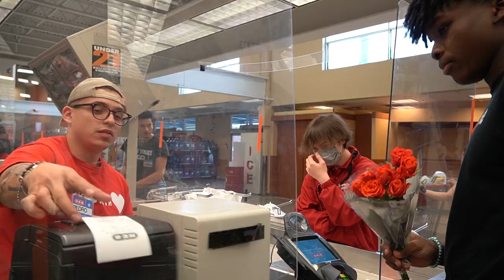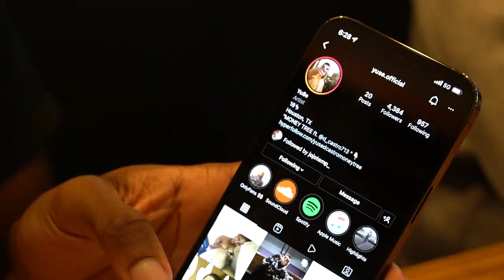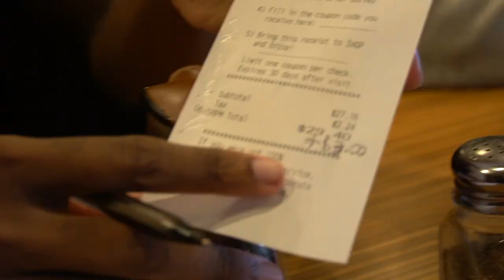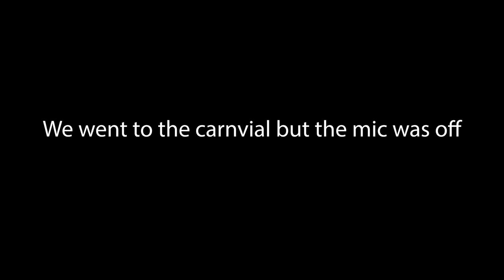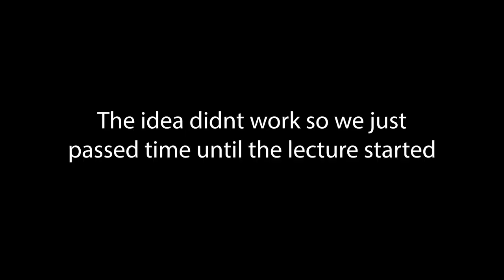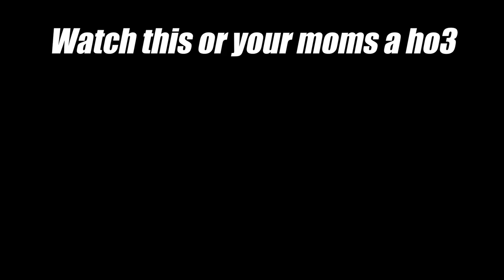Accidentally Blasting Embarrassing Videos in College Lectures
Today I spread some positivity, go to Ihop, drive around responsibly, and prank some college lectures!

SOCIALS!